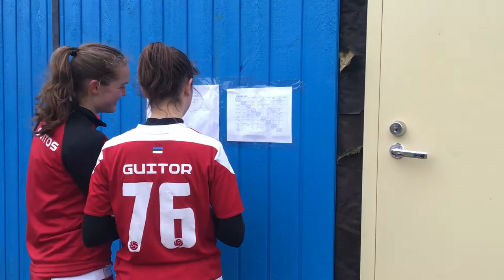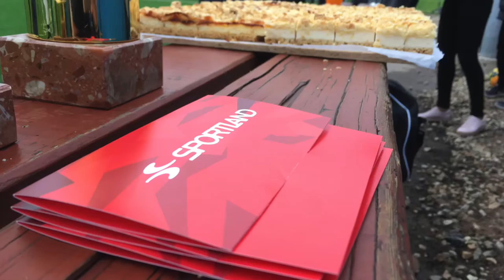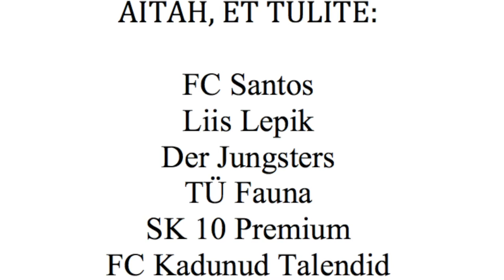Tammeka naiskonna 15. sünnipäeva turniir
2016. aasta sügisel möödus 15 aastat Tammeka naiskonna tegevusest. Selle tähistamiseks korraldasime turniiri, mis tõi kokku suure osa Eesti naistejalgpalli sõpru. Iga võistkond sai mõelda oma satsile nime ja panna proovile oma oskused. Üheskoos veetsime toreda päeva Tammeka naiskonna koduplatsil Sepa Jalgpallikeskuses.

I koht - Liis Lepik
II koht - Der Jungsters
III koht - Tammeka esindustiim

Suurim väravakütt - Lisette Tammik
Parim mängija - Merle Alupere
Parim väravavaht - Triinu Esken

Kasutatud muusika: Netsky - "Work it out"